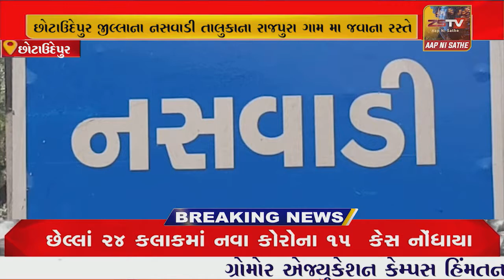છોટાઉદેપુર જીલ્લાના નસવાડી તાલુકાના રાજપુરા ગામ મા જવાના રસ્તે 50 મિટર